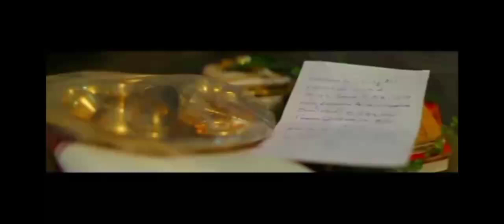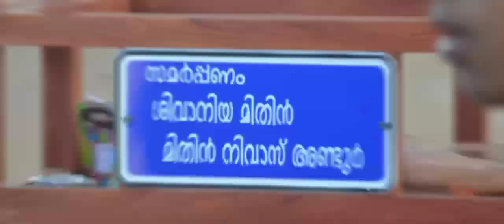Kerala Traditional ചോറൂണ് ശിവാനിയ മിഥിൻ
kerala choroonu